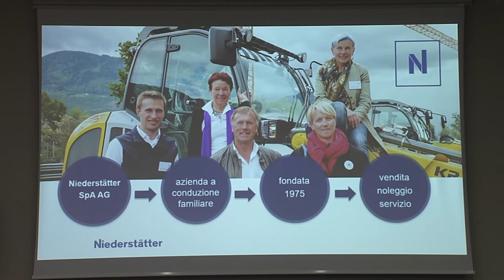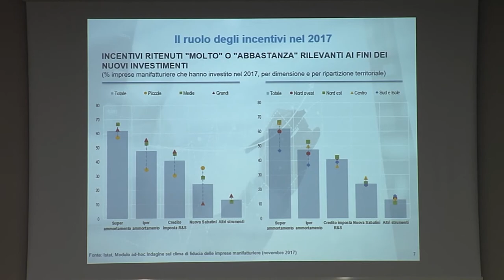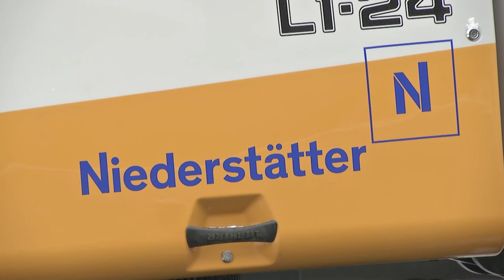Infotalk Ministero & Niederstätter - Italiano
Il 1/3/2018 al NOI Techpark sì è tenuta questo importante evento con informazioni di prima mano sulla tematica iperammortamento e industria 4.0.
Dott. Stefano Firpo, direttore generale del Ministero per lo Sviluppo Economico MISE, riferiva sul tema e rispondeva alle domande dal pubblico. È apparso chiaro che le agevolazioni in generale e l’iperammortamento nello specifico sono facili da richiedere, sostenibili e sicure.
L'evento è stato organizzato da Niederstätter Spa in collaborazione con APA - confartigianato Bolzano. Collaboratori della Niederstätter Spa nel 2017 avevano dimostrato che le agevolazioni sono applicabili anche per macchine edili di alta qualità e quindi può essere applicato l'iperammortamento. Questo significa un risparmio tributario di 60% e oltre del valore di acquista. La Niederstätter Spa utilizza queste agevolazioni fiscali per modernizzare i propri macchinari a vantaggio di chi noleggia, ma mette le sue conoscenze anche a disposizione dei clienti.
"Chi investe nelle nuove tecnologie", dice Maria Niederstätter, "può lavorare in modo sicuro ed efficiente e affermarsi sul mercato."